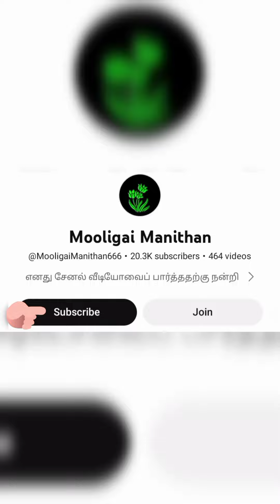குள்ள மனிதர்களை தேடி நடுக்காட்டில் திகில் பயணம்/Kulla manithargal/Mooligai manithan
குள்ள மனிதர்களை தேடி நடுக்காட்டில் திகில் பயணம்